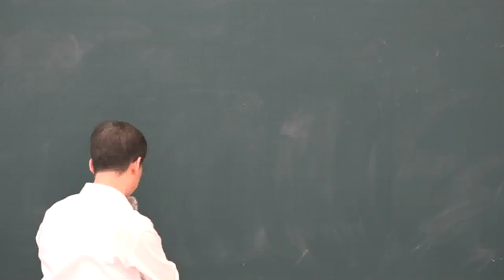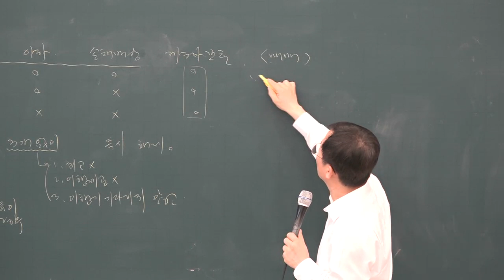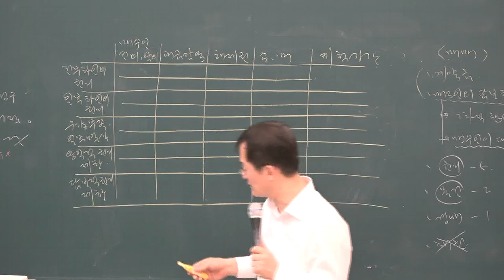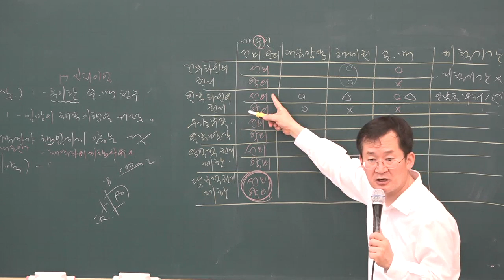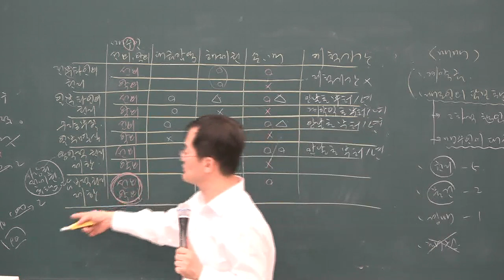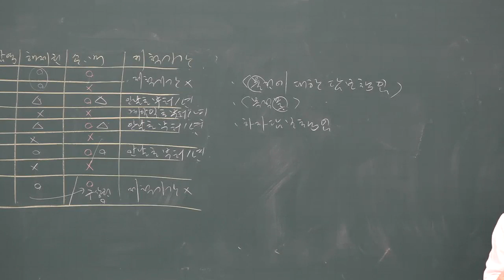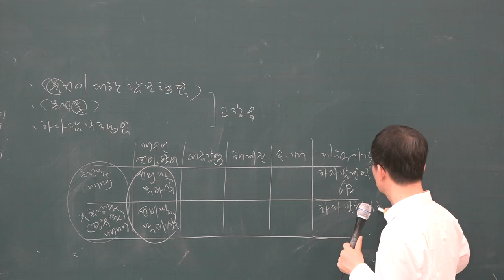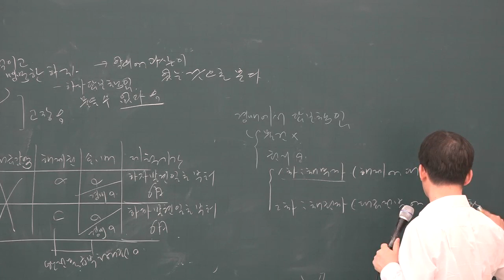[공전무] 2019년 공인중개사 민법 및 민사특별법 고급이론 4-30